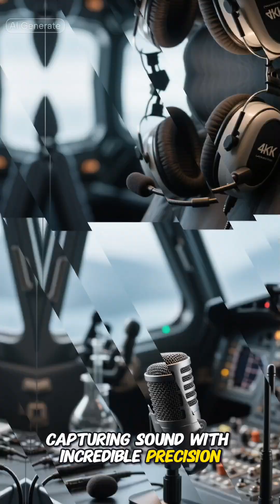The Invention Of Microphone